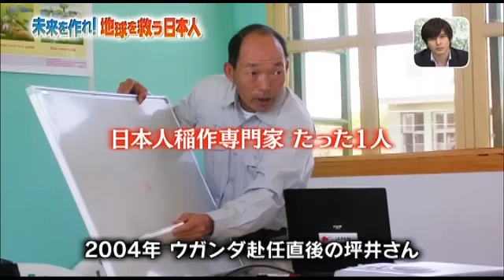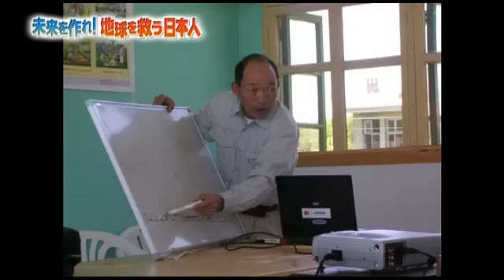NERICA rice extension work by Mr NERICA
To assist production of food in Africa, Japanese agronomist　is
challenging to extend of NERICA(New Rice for Africa).